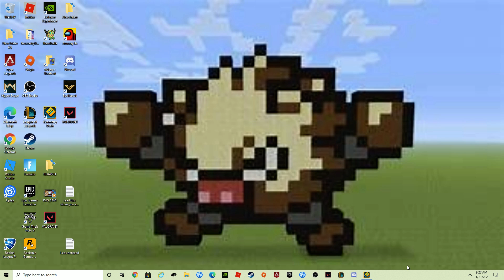Cosmic dreamer 72% - Geometry dash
GPU: GeForce GTX 1060 3GB
CPU: Intel(R) Core(TM) i5-8400 CPU @ 2.80GHz
Memory: 8 GB RAM (7.94 GB RAM usable)
Current resolution: 1920 x 1080, 144Hz
Operating system: